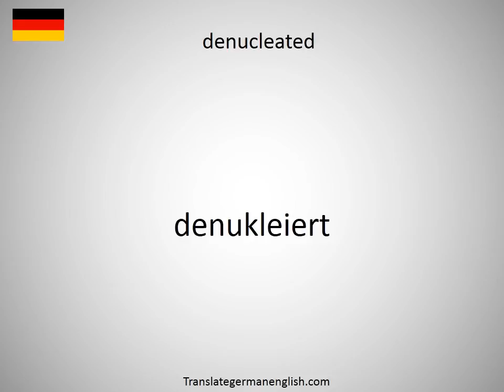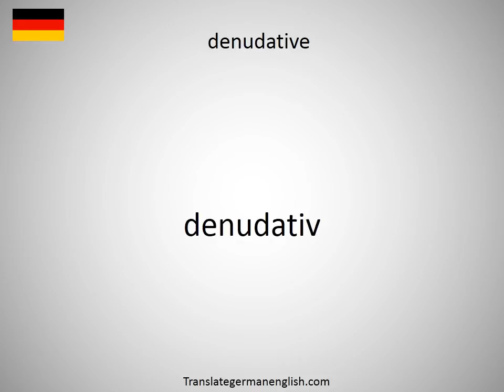How to say denture-supporting in German?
How to say denture-supporting in German? Learn the pronounciation denture-supporting! How to Pronounce denture-supporting. Expand your vocabulary, learn German words. Practice German online. Use this free pronunciation guide to practice words at a time. Learn German for free. Thank you for viewing, please like or subscribe! hoe om te sê, si të thuash, እንዴት እንደሚናገር, wie sagt man, comment dire, come dire, como dizer, как сказать, nasıl denir, cómo decir, 怎么说, πώς να το πω, hoe zeg je.